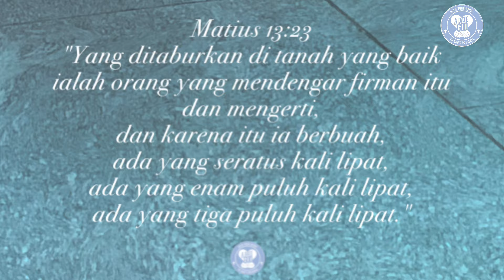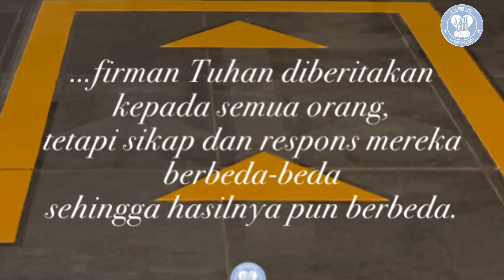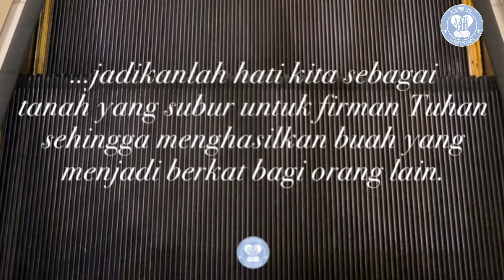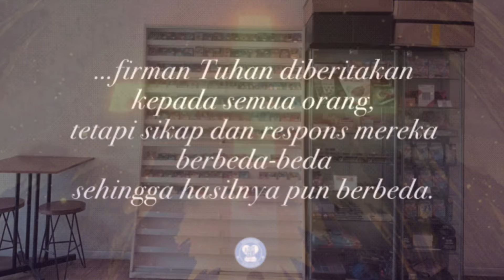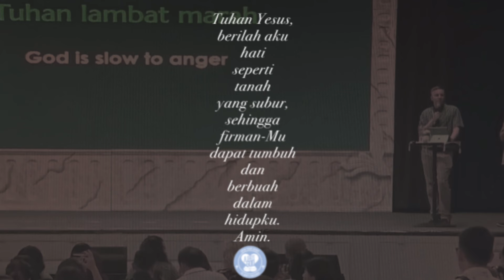Bagaimana firman tumbuh dalam hidup kita tergantung pada sikap kita terhadapnya.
Matius 13:23
"Yang ditaburkan di tanah yang baik
ialah orang yang mendengar firman itu dan mengerti,
dan karena itu ia berbuah,
ada yang seratus kali lipat,
ada yang enam puluh kali lipat,
ada yang tiga puluh kali lipat."

Suatu ketika Tuhan Yesus menceritakan sebuah perumpamaan tentang seorang petani yang menaburkan benih di ladangnya. Sebagian dari benih itu jatuh di pinggir jalan sehingga burung memakannya sampai habis. Sebagian lagi jatuh di tanah yang berbatu-batu, dan karena tanahnya tipis, ia segera tumbuh, tetapi ketika matahari terbit maka ia menjadi layu. Sebagian lagi benih itu jatuh di tengah semak duri, dan ketika semak duri itu semakin besar maka ia menghimpitnya. Tetapi sebagian lagi jatuh di tempat yang subur, lalu tumbuh dan berbuah, ada yang 100 kali lipat, 60 kali lipat dan 30 kali lipat.

Tuhan Yesus menjelaskan bahwa benih yang jatuh di pinggir jalan adalah orang yang menerima Kabar Baik atau firman Tuhan tetapi dia tidak memahami firman Tuhan. Kemudian Iblis datang dan merampasnya dari orang tersebut. Benih yang jatuh di tempat yang berbatu-batu melambangkan orang yang menerima firman dengan gembira, tetapi firman itu tidak berakar di dalam hatinya. Ketika cobaan dan penganiayaan datang dalam hidupnya, dia menjadi murtad. Benih yang tumbuh pada semak berduri melambangkan orang yang menerima firman Tuhan, namun kekhawatiran dunia dan tipu muslihat kekayaan menghimpitnya sehingga tidak berbuah. Sedangkan benih yang tumbuh di tanah subur dan berbuah 100 kali, 60 kali, dan 30 kali menggambarkan firman yang ditanam di hati orang yang menerimanya dan dapat memahaminya.

Perumpamaan ini menggambarkan bagaimana firman Tuhan diberitakan kepada semua orang, tetapi sikap dan respons mereka berbeda-beda sehingga hasilnya pun berbeda.

Bagaimana firman tumbuh dalam hidup kita tergantung pada sikap kita terhadapnya. Apakah kita membiarkan Iblis mengambilnya dari kita, membiarkan pencobaan menekan firman tersebut, membiarkan kekhawatiran dan kekayaan dunia ini menghimpitnya, ataukah kita bertekun di dalamnya sehingga menghasilkan buah dalam kehidupan kita.

Semuanya tergantung pada pilihan kita.

Untuk itu, jadikanlah hati kita sebagai tanah yang subur untuk firman Tuhan sehingga menghasilkan buah yang menjadi berkat bagi orang lain.

Doa:
Tuhan Yesus,
berilah aku
hati seperti
tanah
yang subur,
sehingga
firman-Mu
dapat tumbuh
dan
berbuah
dalam hidupku.
Amin. (Dod).